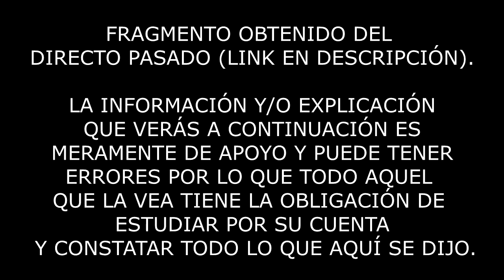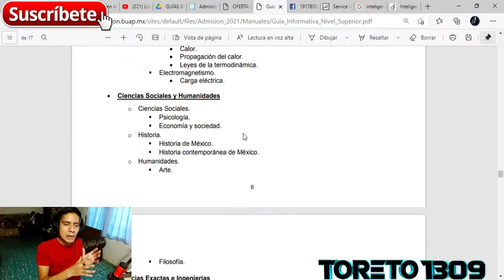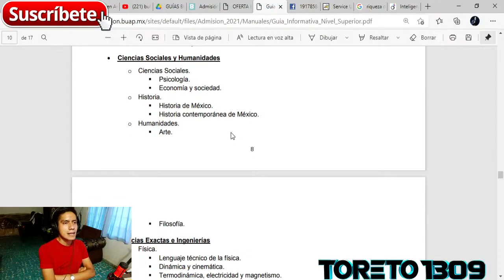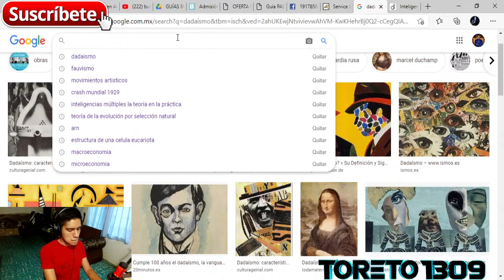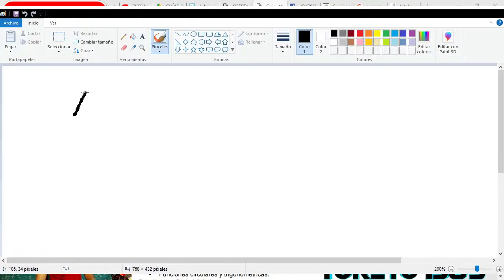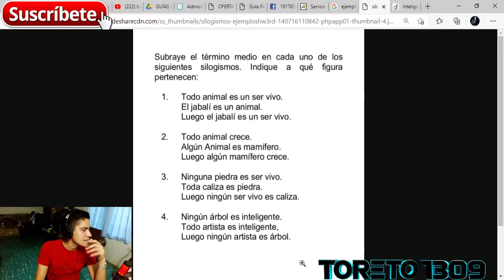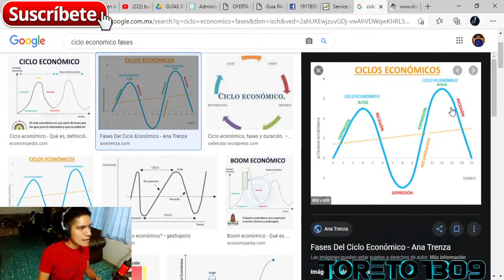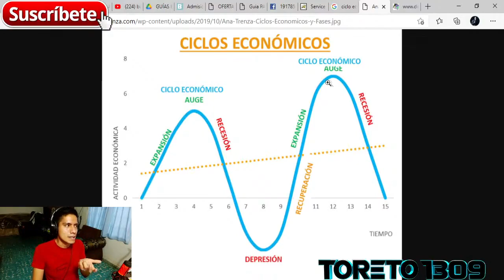EXPLICANDO LA GUÍA DEL PAD #2 | ÁREA DE CIENCIAS SOCIALES Y HUMANIDADES - ADMISIÓN BUAP 2021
Aquí les dejo un repaso que hicimos en directo referente a los temas que vendrán en el examen de acuerdo a la Guía de estudios PAD 2021. En segundo lugar analizamos el área de ciencias sociales y humanidades.

¡Saludos!